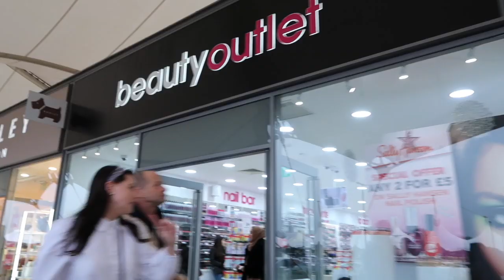MASSIVE SALE//DESIGNER SHOPPING HAUL//HUGE BOXING DAY SALE//ASHFORD DESIGNER OUTLET